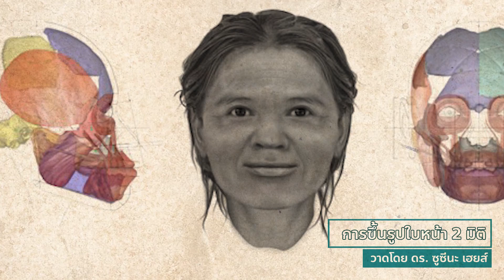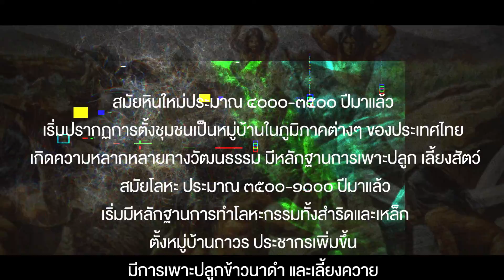โบราณคดีสมัยก่อนประวัติศาสตร์: สังคมก่อนกสิกรรม | Prehistoric Archaeology in Thailand [Eng] EP. 2/3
ฟัง รศ.ดร.รัศมี ชูทรงเดช อาจารย์ประจำภาควิชาโบราณคดี คณะโบราณคดี มหาวิทยาลัยศิลปากรพูดถึงการศึกษาโบราณคดีสมัยก่อนประวัติศาสต์ อะไรคือสังคมก่อนกสิกรรม มนุษย์ยุคก่อนประวัติศาสตร์ในสังคมก่อนกสิกรรมดำรงชีวิตอย่างไร สัมพันธ์กับความเปลี่ยนแปลงของสภาพแวดล้อมอย่างไร ในประเทศไทยพบหลักฐานทางโบราณคดีอะไรและทำให้เกิดข้อสมมุติฐานอย่างไรบ้าง

วีดีโอนี้เป็นส่วนหนึ่งของโครงการนวัตกรรมเพื่อการศึกษาเรื่อง "โบราณคดีสมัยก่อนประวัติศาสต์ในประเทศไทย"

โครงการพัฒนานวัตกรรมเพื่อการศึกษา คณะโบราณคดี มหาวิทยาลัยศิลปากร